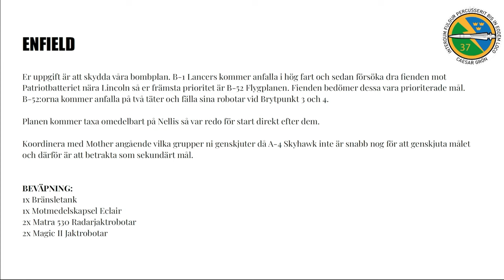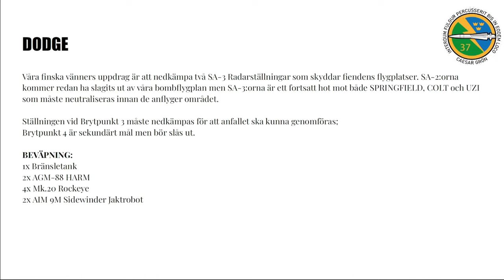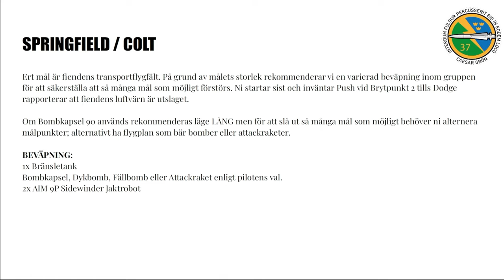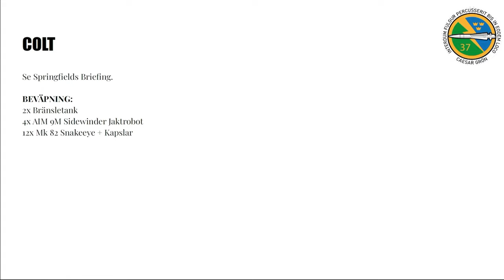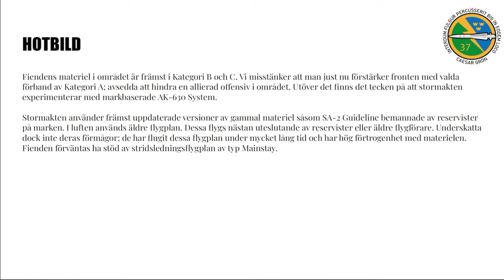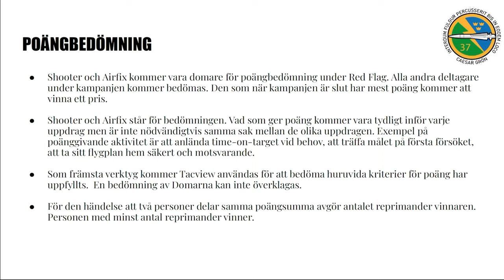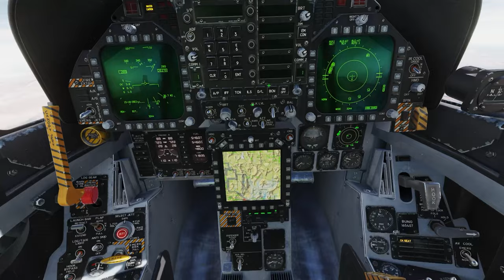DCS Red Flag 95-3 V: Till varje pris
37. Stridsflygsdivisonen (Reserv) - Ceasar Grön

Computer Specs
GPU:   Palit GeForce RTX 4070 Dual OC 12GB
CPU:   AMD Ryzen 7 5800X3D
Memory:   32 GB RAM
Resolution:   2560x1440 @ 144Hz